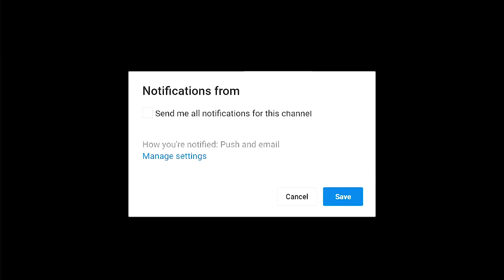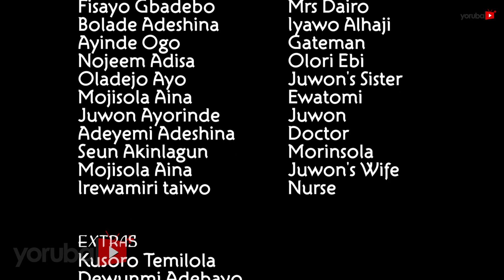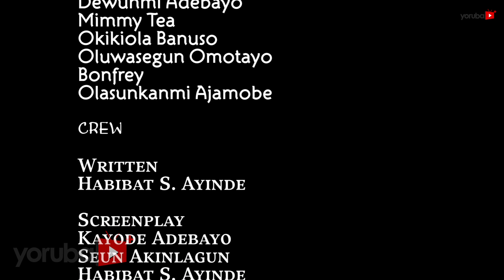Morinsola Latest Yoruba Movie 2021 Drama Starring Femi Adebayo | Opeyemi Aiyeola | Seun Akinlagun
A beautiful lady wouldn't let her guard down until she fulfill her interest in getting the affection of a handsome married man whose bond to his wife is unbreakable. To  what end will she go to achieve her desires. Find out more.
This movie stars Femi Adebayo, Opeyemi Aiyeola, Akin Olaiya, Debbie Shokoya, Kayode Adebayo, Seun Akinlagun and many more.